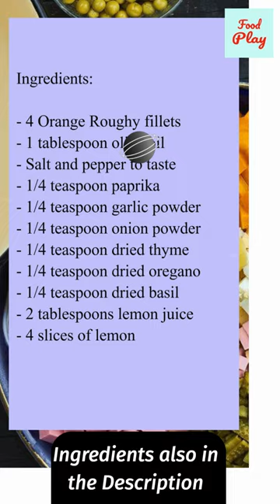Easy Baked Orange Roughy Recipes - Oven Baked Fish Recipe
Looking for an easy and delicious fish recipe to make during quarantine? Look no further than these easy baked orange roughy recipes!

This super easy oven baked fish recipe is sure to become a new favorite in your household, and it's perfect for those looking for a healthy and flavorful meal option.

Orange roughy is a mild white fish that is low in fat and high in protein, making it a great choice for those watching their waistline. And with these easy baked orange roughy recipes, you can add tons of flavor to your meal without adding any extra fat or calories.

Ingredients:

- 4 Orange Roughy fillets
- 1 tablespoon olive oil
- Salt and pepper to taste
- 1/4 teaspoon paprika
- 1/4 teaspoon garlic powder
- 1/4 teaspoon onion powder
- 1/4 teaspoon dried thyme
- 1/4 teaspoon dried oregano
- 1/4 teaspoon dried basil
- 2 tablespoons lemon juice
- 4 slices of lemon

Instructions:

1. Preheat the oven to 400°F.

2. Place the Orange Roughy fillets on a baking sheet lined with parchment paper.

3. Brush the fillets with olive oil and season with salt, pepper, paprika, garlic powder, onion powder, thyme, oregano, and basil.

4. Squeeze lemon juice over the fillets and top each with a slice of lemon.

5. Bake in the preheated oven for 12-15 minutes, or until the fish is cooked through and flakes easily with a fork.

6. Serve the Orange Roughy fillets hot with your favorite sides.

Enjoy your super easy and delicious oven-baked Orange Rough!